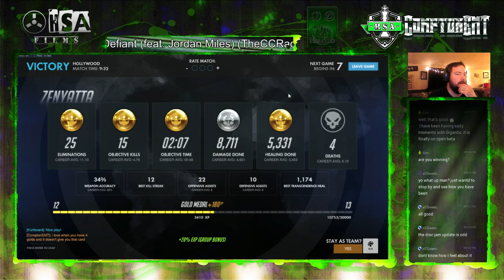Ikaruss and Vend3tt4 join in on the action!!!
So after a few snowball fights Ikaruss and Vend3tta jump on for some quick play. playing a little bit of my main in Zenyatta.